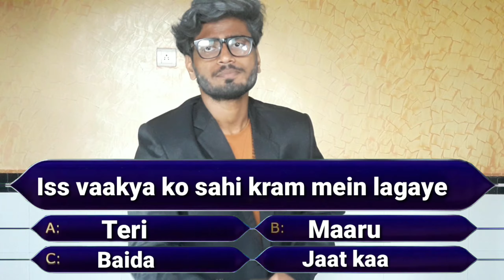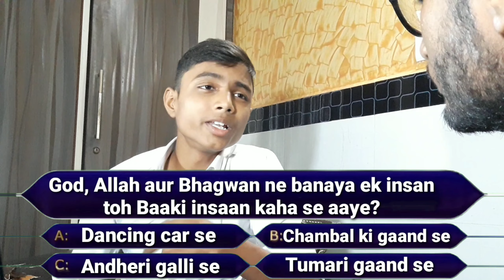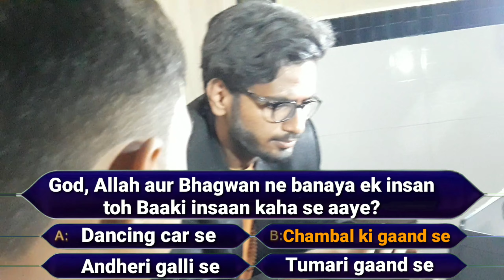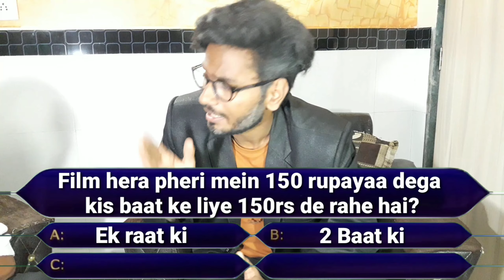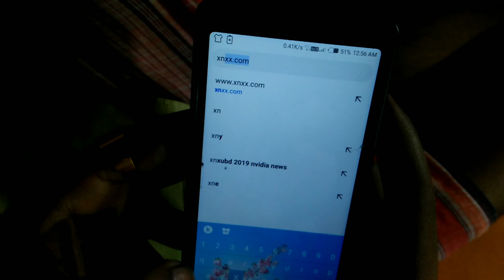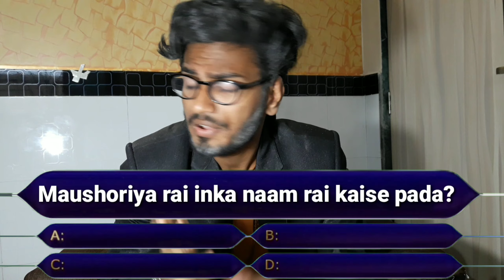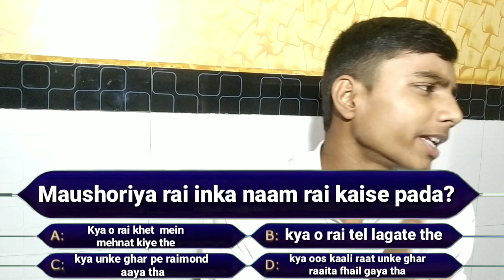Kbc spoof | kbc spoof vines | kbc spoof comedy | TCW | The comedy week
KBC spoof

kbc spoof comedy

kbc spoof comedy videos

kbc spoof funny videos

kbc spoof vines

kbc spoof funny

comedy videos

funny videos

the comedy week

kbc spoof vines video

Guys bahut majha aane wala hai is video me.

TCW  team